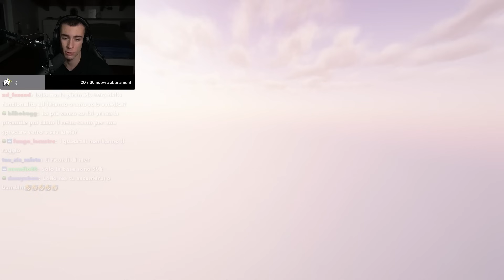INIZIAMO LA PENULTIMA FASE E FARM DI SABBIA INFINITA!!! MINECRAFT SURVIVAL ITA S2 EP.66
Ci avviciniamo verso la fine!!!

Se stai leggendo questo commenta con "tappeto" :)